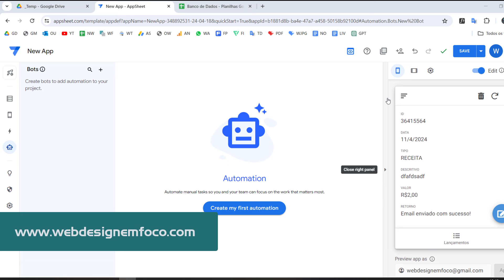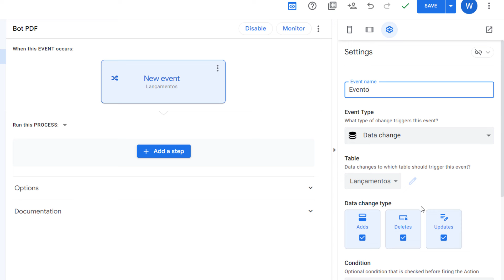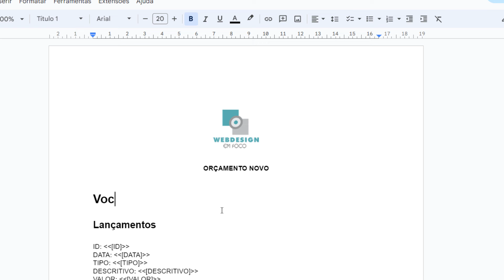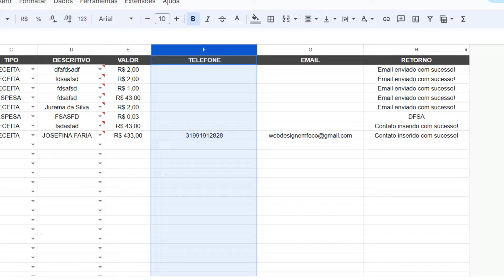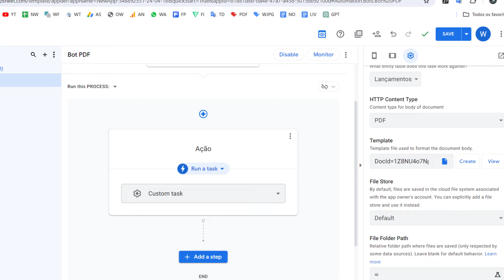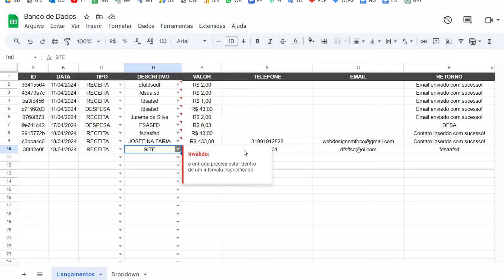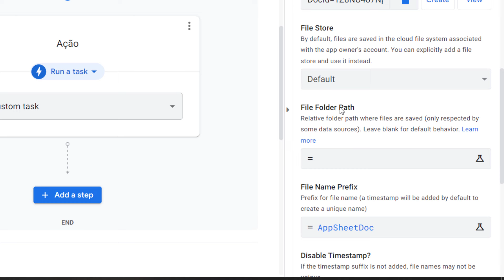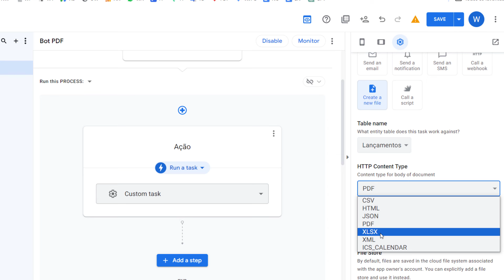APPSHEET - EXPORTANDO PARA PDF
Neste tutorial aprenderemos como exportar os dados para o formato PDF através do Google AppSheet.

In this tutorial we will learn how to export data to PDF format using Google AppSheet.

Capítulos:
00:00 - Introdução
01:00 - Iniciando Automação
02:10 - Criando Template do PDF
06:00 - Testando Exportação
07:15 - Diretório do PDF
08:50 - Conclusão